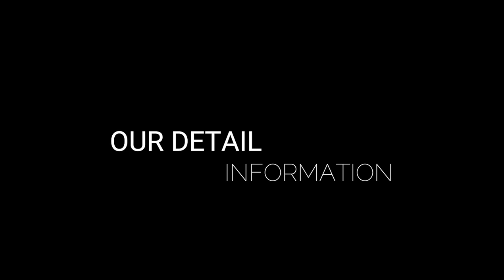PP (Pharmacy Performance)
Expo Kepanitiaan Internal FF USD
TITRASI 2020